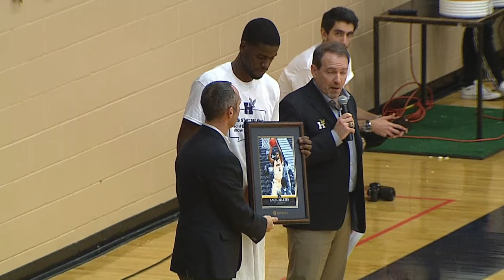Men's Basketball - Humber vs. Niagara 01/25/2017